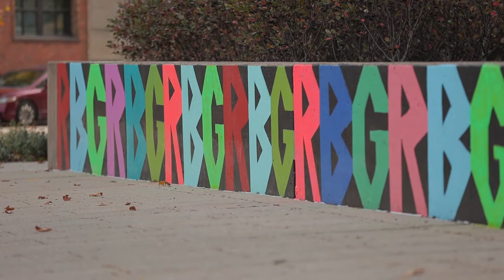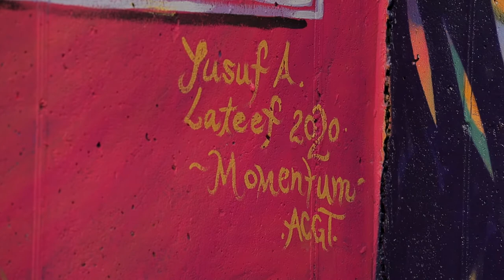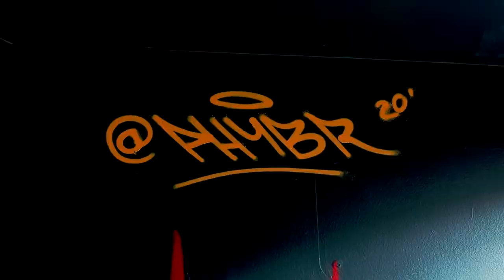Toledo Arts Commission Art in Public Places Program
The Arts Commission is painting Toledo with its latest Art in Public Places Program. As part of the continued investment in Toledo infrastructure, there are five new murals from artists all over the country and in Toledo coming together to make Toledo's Water Front a must-see destination.